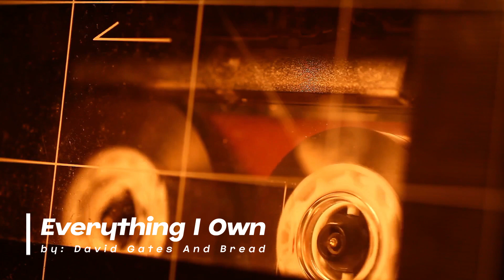Everything I Own by David Gates And Bread